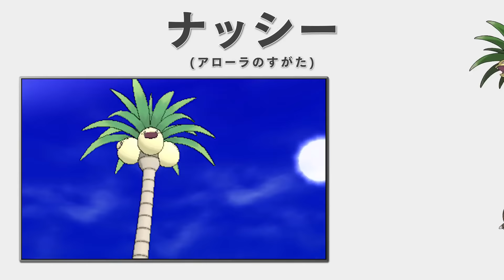DIE Z-ATTACKEN & KEINE ARENEN!? Pokémon Sonne und Pokémon Mond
Die Inselwanderschaft ersetzt die Arenen in Pokémon Sonne/Mond?!

» INFORMATIONEN ZUM SPIEL:
London, Vereinigtes Königreich, 10. Mai 2016 – The Pokémon Company International hat erste Details zu den mit Spannung erwarteten Spielen Pokémon Sonne und Pokémon Mond bekannt gegeben. Im Mittelpunkt stehen die drei Starter-Pokémon sowie das Design der Spieleverpackungen. Pokémon Sonne und Pokémon Mond erscheinen am 23. November in Europa exklusiv für Systeme der Nintendo 3DS-Familie.